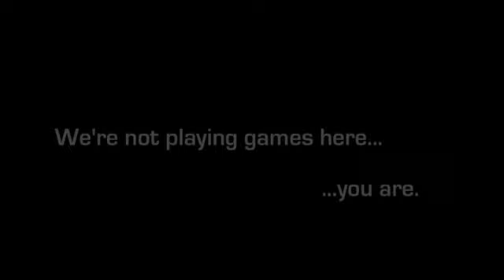Killer Xeno Pro - Aion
The Killer™ Xeno™ Pro gaming network card, now $99.99, is the only high-performance network card built specifically to improve network performance for online games. Featuring exclusive Game Detect™ technology, the Killer Xeno prioritizes online game traffic and delivers smoother, more responsive gameplay during intense online action in all your favorite MMO and FPS games.